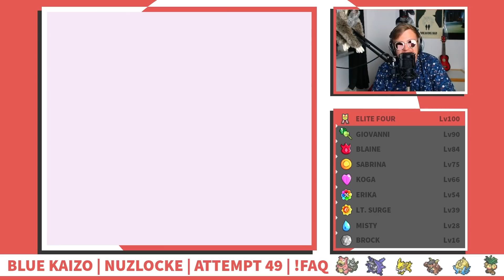Blue Kaizo, Crystal Kaizo & Blaze Black Champion Fights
PC is on a break, so here's a trip down an iconic part of memory lane.

Edited by: Luke Braun